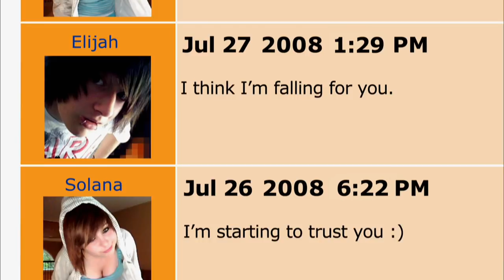'Emo Problems' Official Sneak Peek | Catfish: The TV Show (Season 7) | MTV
Nev and Max look back at a fan-favorite episode: Elijah and Solana. Watch Catfish Keeps It 100 Specials every Wednesday night at 10/9c on MTV.

From the producers of the acclaimed documentary film, Catfish, comes a new MTV series that brings together couples who've interacted solely through their LCD screens. In each episode, a hopeful romantic partner will go on an emotional journey to discover the truth about their significant other. These unique stories are filled with mystery, uncertainty, forgiveness, joy, and sometimes, even shocking revelations.